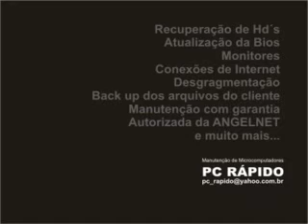Instrutor Edson - Pikasso Webdesigner